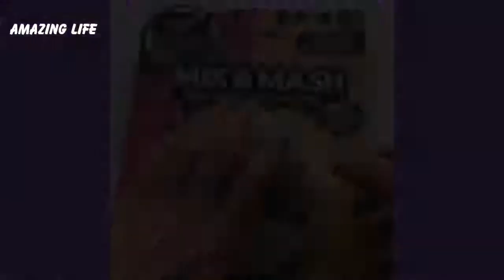The Most Satisfying Slime ASMR Video that You'll Relax Watching Videos | P06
(This Is A Mirror Video)

New Oddly Satisfying videos.
Most Satisfying Slime Video Compilation

*** Please help us achieve 1,000++ Subscribers to be monetized!! Thank you!!***